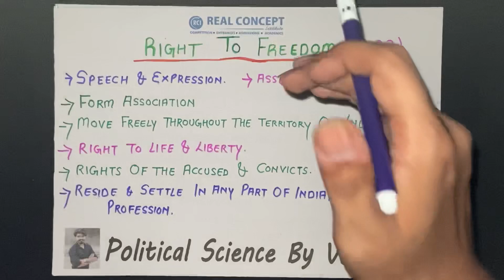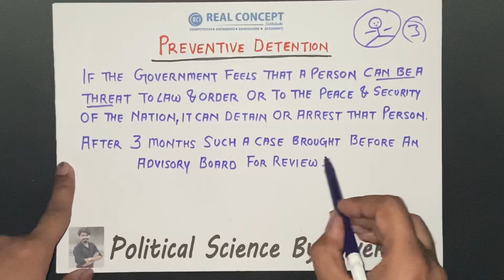RIGHT TO FREEDOM | स्वतंत्रता का अधिकार | CLASS 11 POLITICAL SCIENCE | PART 3 | FUNDAMENTAL RIGHT #2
Then
Call Us Or Whatsapp

*Political Science  By Vivek Sir*